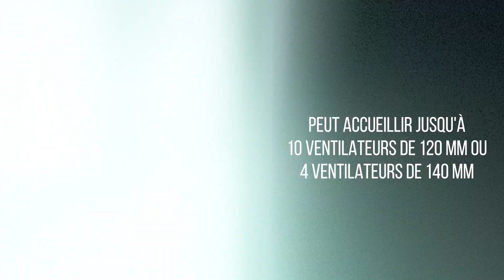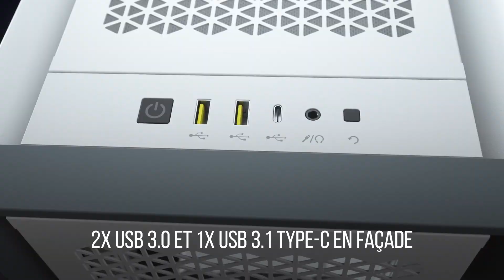CORSAIR 5000 SERIES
Le CORSAIR 5000D est un boîtier ATX moyenne tour qui met en valeur votre PC, et non ses câbles. Une face avant à débit d'air optimisé assure une ventilation maximale de votre système, tandis que la gestion des câbles CORSAIR RapidRoute permet de dissimuler facilement les câbles.

Les deux ventilateurs CORSAIR AirGuide offrent un flux d'air dirigé.
Un plateau de carte mère personnalisables avec des supports de ventilateur vous permettant d'installer plusieurs radiateurs de 360 mm. Le 5000D est disponible en noir et blanc.